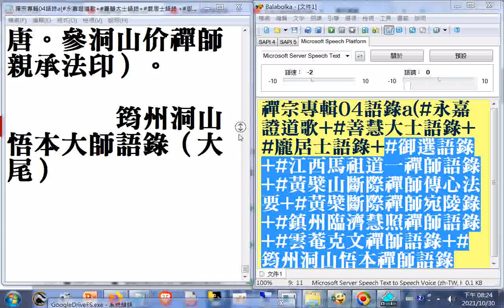禪宗專輯04語錄a03(御選語錄03+江西馬祖道一禪師語錄+黃檗山斷際禪師傳心法要+黃檗斷際禪師宛陵錄+鎮州臨濟慧照禪師語錄+雲菴克文禪師語錄+筠州洞山悟本禪師語錄(見怪不怪。其怪自壞.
(瀏覽--見怪不怪。其怪自壞。悟次日至其家。婆不出。厲聲曰。這般黃口小兒。也道出來開堂說法。悟曰。婆子少賣弄。我識得你了也。婆遂大笑出相見...全文終)